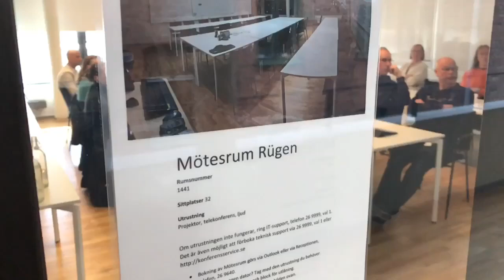Tekniska nämndens möte 25 april 2019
Tekniska nämnden beslutade vid sitt möte iden 24 april 2019 om en skogspolicy. Nämnden diskuterade även den konsekvensanalys som teknikförvaltningen gjort med anledning av neddragningen av den önskade budgeten som förvaltningen lagt fram.
Nämnden beslutade också om höjningar av felparkeringsavgifterna.
Nämndens ordförande, Karl-Johan Boberg, berättar i den här kortfilmen mer.